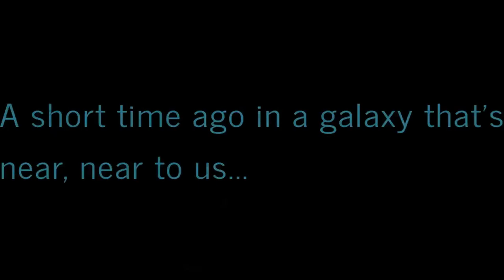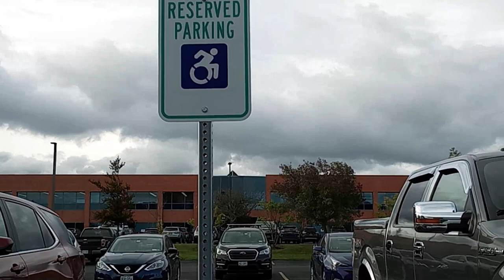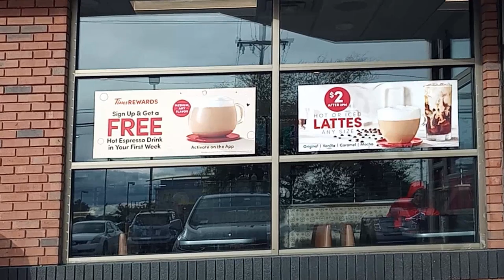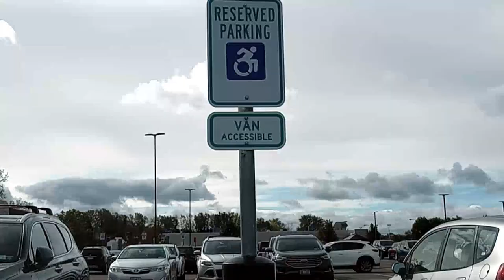Virtually Exploring Western New York: A Ride-Along Adventures! 🚦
This ridealong takes us from my parentshome to a dr's at BuffaloMedicalGroup office to a @TimHortons, to the gym of Freetimefitness in amherstny then back to my parentshome.